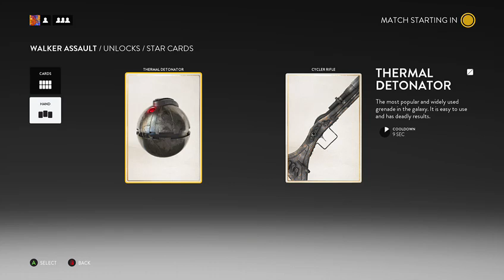Star Wars Battlefront Beta (part 1)